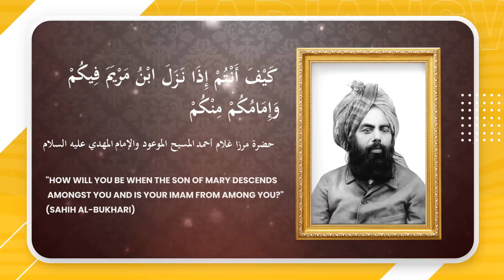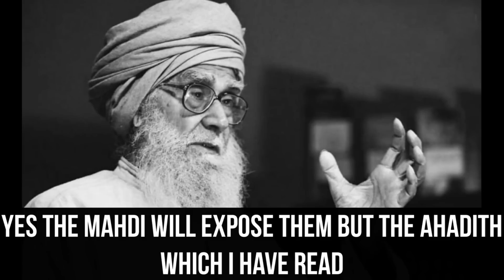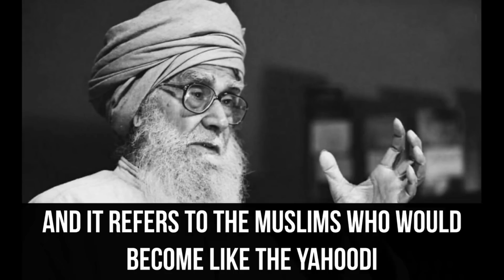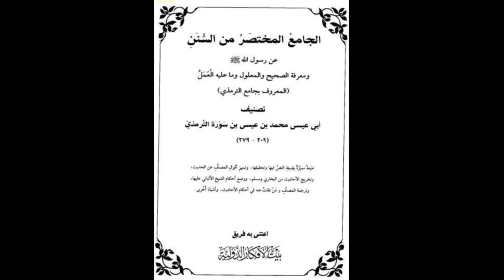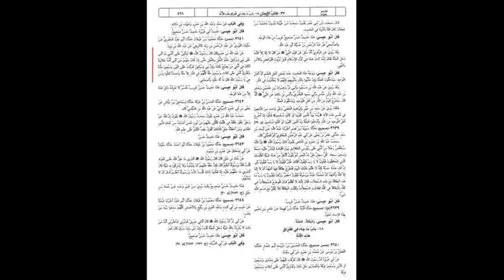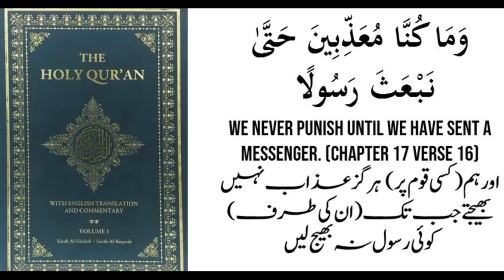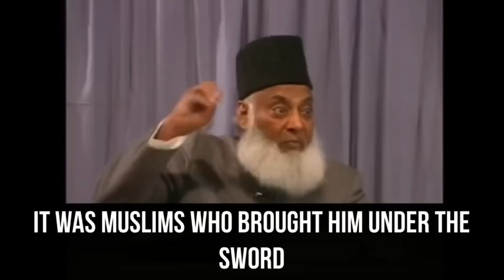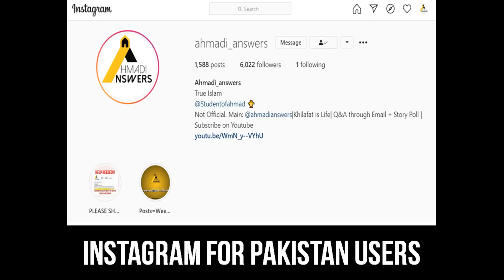Alarming Condition of the Muslim Ummah and Truthfulness of Islam Ahmadiyyat مسلمانوں کی خوفناک حالت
In this video, we see scholars prove the truthfulness of Islam Ahmadiyya by describing the condition of the Muslims and Islam